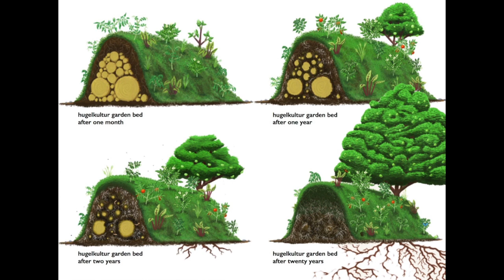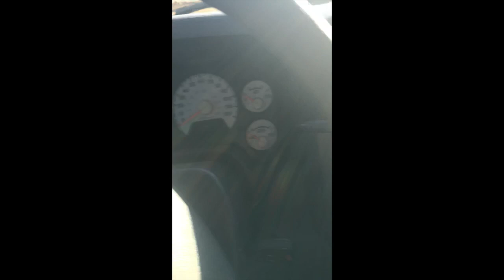Hugelkultur Mound build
HUGELKULTUR MOUND Set up an build